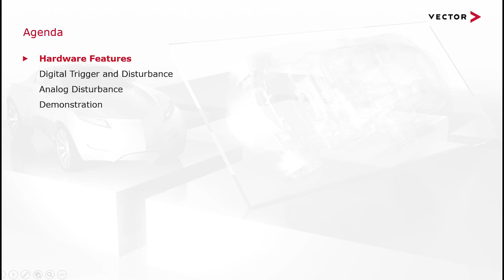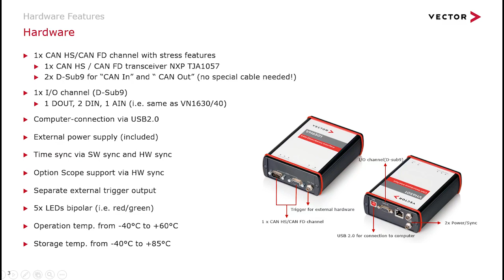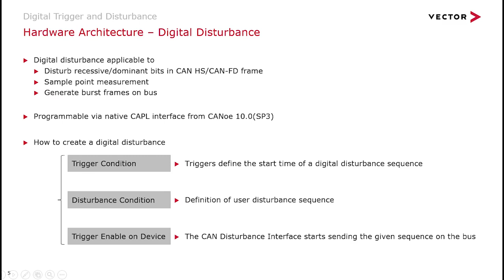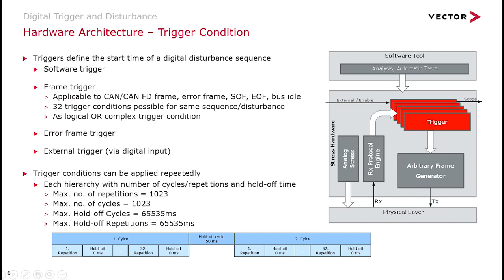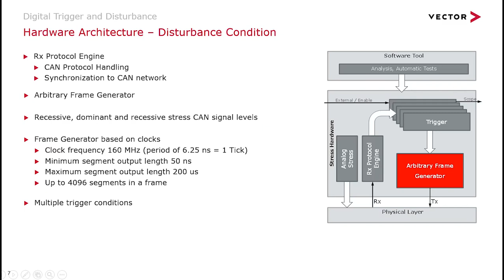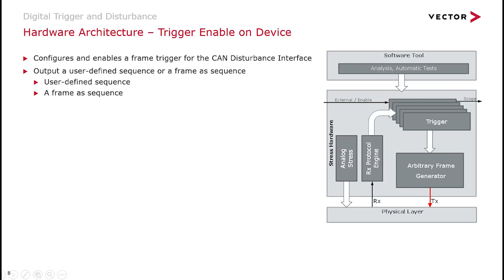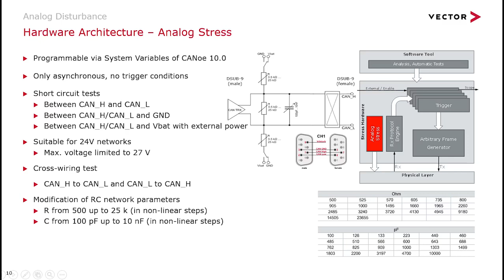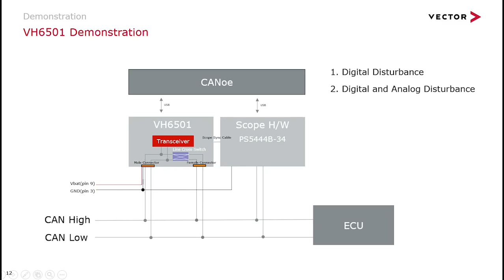벡터의 스트레스 솔루션 – VH6501 (파트 1. 제품 소개 및 기능 소개)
VH6501은 유연하면서도 컴팩트한 CAN (FD) 외란 인가 하드웨어와 CANoe의 네트워크 인터페이스가 하나로 결합된 장치입니다.

전체 동영상은 3개의 파트로 구성되었으며, 파트 1에서는 제품의 특징 및 사용 이점을 소개하고, 파트 2에서는 예제를 통해 실제로 구성하는 방법을 보여드립니다. 파트 3에서는 High-Speed CAN/CAN-FD 샘플포인트를 측정하기 위한 방법에 대해 소개합니다.

본 동영상은 파트 1입니다.